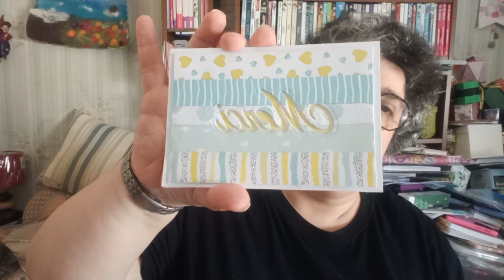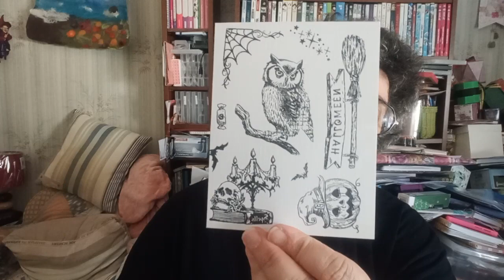Bal de Patricia Merci 😀